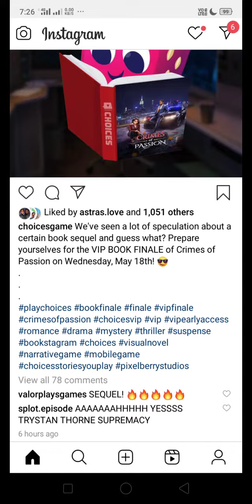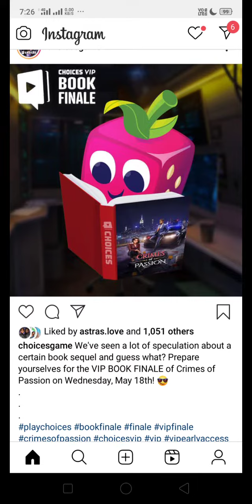CRIMES OF PASSION IS GETTING A BOOK 2!!!!